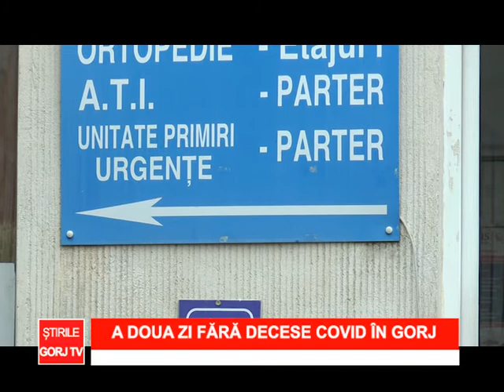A DOUA ZI FARA DECESE COVID IN GORJ